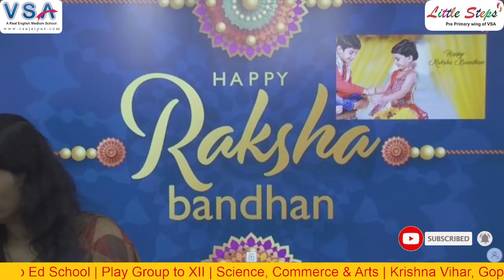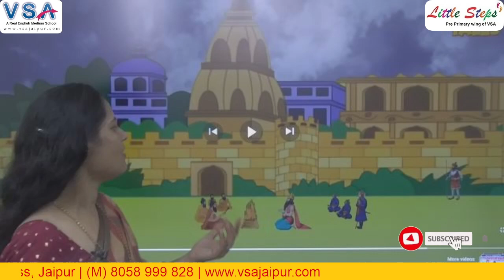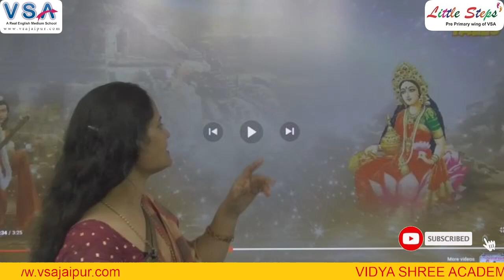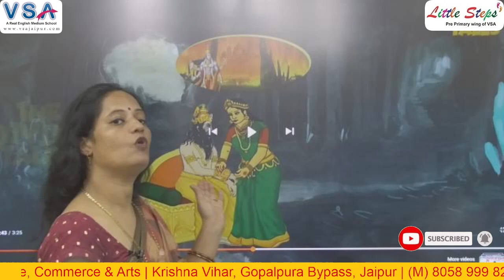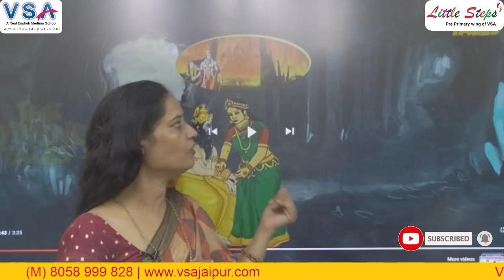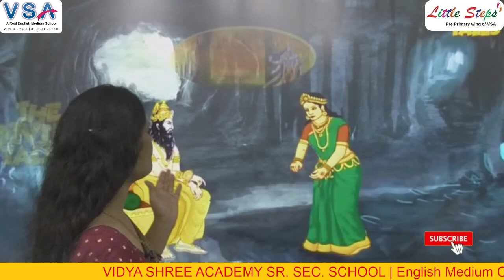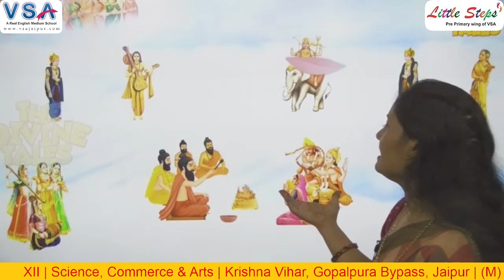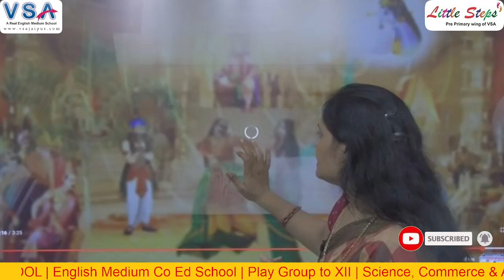रक्षाबंधन क्यों मनाया जाता है || Happy Raksha bandhan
Digital Classrooms
100% Board Result
Dance Classes
Yoga Classes
Conveyance Facility